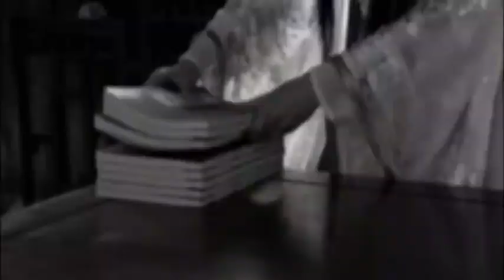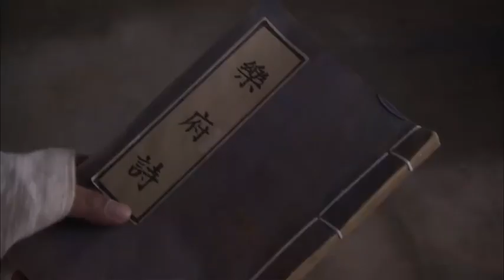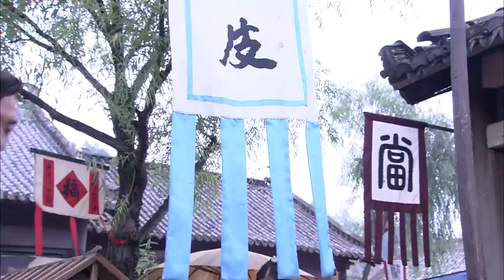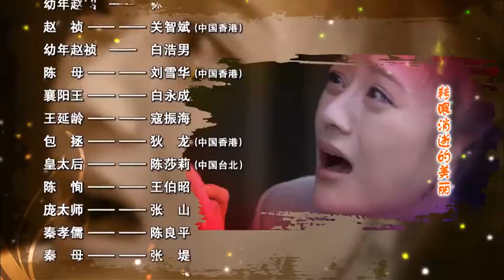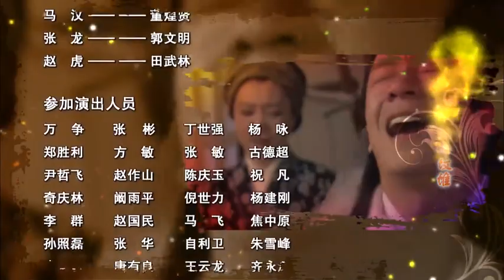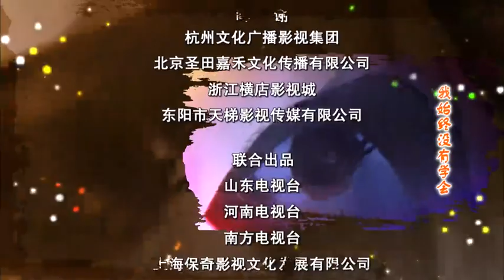【2024爆火古裝情感劇】《明公斷》EP02 北宋真宗年間，翰軒書院院正千金秦香蓮因國色天香、才藝雙全名震均州城。(陳浩民、袁姍姍、劉雪華、狄龍、陳莎莉、寇振海)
陳世美驚慌失措的將落水的秦香蓮救回家中，陳母悉心照料。受傷的秦香蓮已然失憶，壹問三不知，還在陳家鬧出不少亂子。陳世美時常感覺秦香蓮似曾相識，兩人卻無法相認。秦香蓮壹心陪侍陳世美念書，還下意識的展現出自己壹手絕妙的女紅，陳母打心眼裏覺得她會成為壹個好媳婦，但最大的顧慮就是不知道她的過去。與此同時，秦府已亂成了壹鍋粥，太守派人四處尋覓秦香蓮的下落。淘氣的公主趙昭想出遊兩湖，無奈的太後命趙禎壹路陪護。公主遊興的消息被襄陽王趙鈺得知，他終於等到機會鏟除對自己皇位構成威脅的趙禎。秦香蓮回憶起自己的故鄉均州，恰好陳世美要赴均州趕考，陳母決定讓陳世美帶香蓮回城，順便幫她打探家裏的消息。壹路上兩人風餐露宿，逐漸培養出更深的感情。趙鈺派出的殺手未能完成任務，韓琪無奈綁架趙昭退去。機敏的趙昭尋機逃脫，偶遇秦陳二人，秦香蓮救下公主壹命。公主決定掩飾身份，與兩人同行，卻因風寒暈厥。韓琪發現王府金牌遺失，斷定與趙昭有關，心急如焚。龐虎率眾到集市收賬，秦陳二人也正在此地醫館為趙昭看病，卻苦無銀兩。秦香蓮將金牌當掉，還因於心不忍救了韓琪的性命。趙昭終於得到醫治，香蓮卻也得知自己可能無藥可醫的事實。而去當鋪收賬的龐虎，將金牌納入自己懷中。